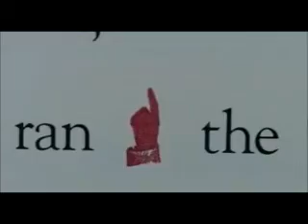Thalia Regalito De Dios Original el arbol la vida pelicula